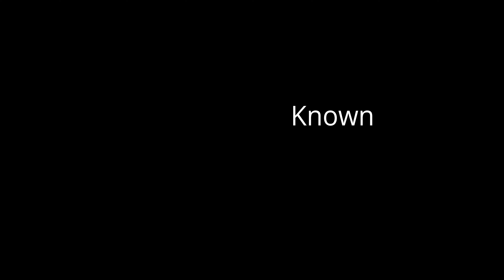Coarsegold Eagle 01242020 Final